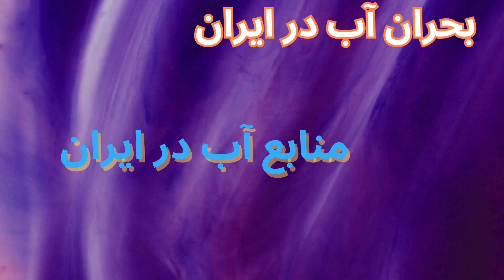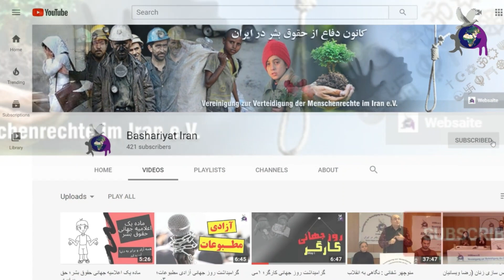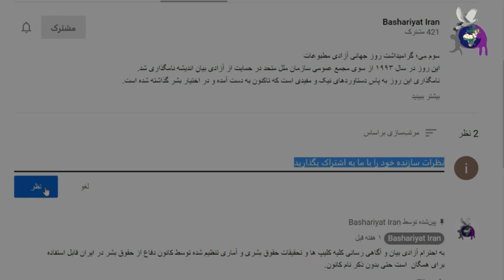بحران آب در ایران (بخش اول) منابع آب در ایران، جلسه سخنرانی در تاریخ ۲۶ مارس ۲۰۲۴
به احترام آزادی بیان و آگاهی رسانی کلیه کلیپ ها و تحقیقات حقوق بشری و آماری تنظیم شده توسط کانون دفاع از حقوق بشر در ایران قابل استفاده برای همگان است.